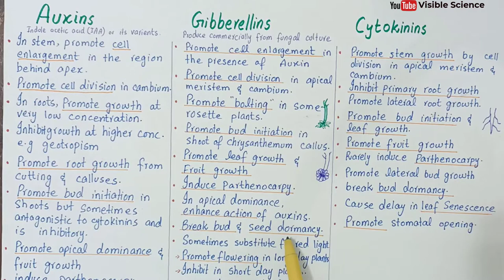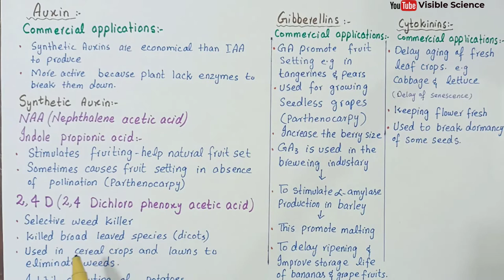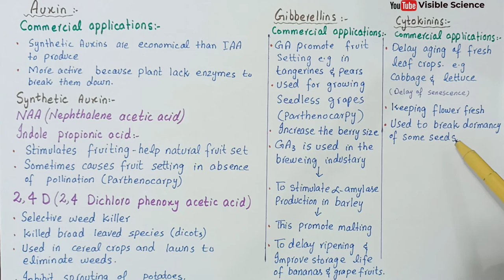plant hormones | auxin gibberellin and cytokinin | class 12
For this lecture i have take the content from Punjab, federal,kpk, sindh and Balochistan textbooks that is helpful for both FSc and MDCAT students and teachers